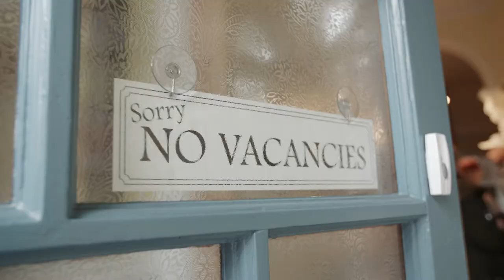Farah MartinParr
For the SS18 High Summer Collection, Farah pays homage to the great British Holiday Institution, Butlin’s. The collection is inspired by the extensive documentary work of famous British photographer Martin Parr. Parr lends his lens to Farah to capture the true essence of the British Holiday goer.